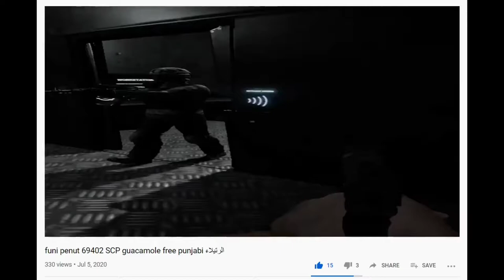Sure , skip this ad...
Just like you skipped out on buying amazon stock and google and apple